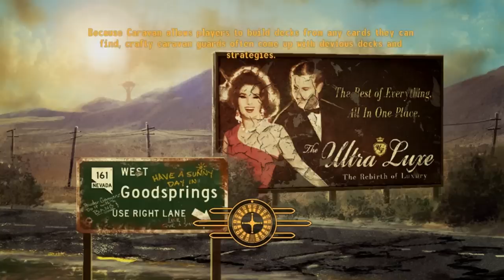Let's Play Fallout New Vegas Part 12c: So much stuff, so few caps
I clean out anything of value from nipton and then do some exploring.